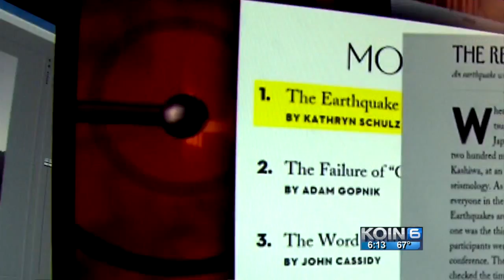Goldfinger: Oregon not prepared for The Big One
Subduction zones are capable of the most dangerous quakes on Earth, and Cascadia Subduction Zone is a ticking time bomb.